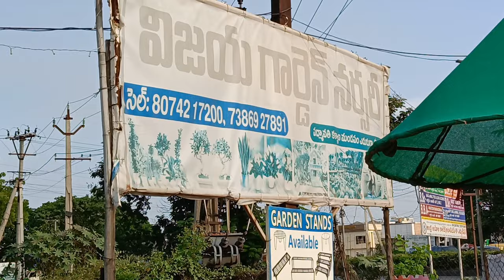కొత్త variety బంతి, tiger rose లతో పాటు summer tulip, Bonsai Money tree లాంటి variety plants మీ కోసం